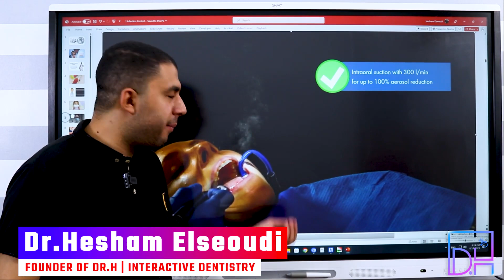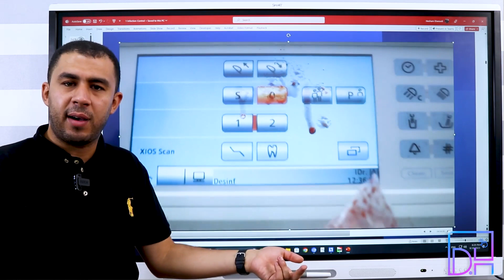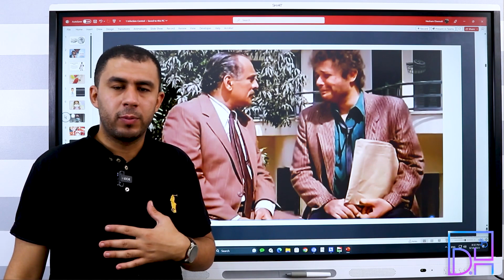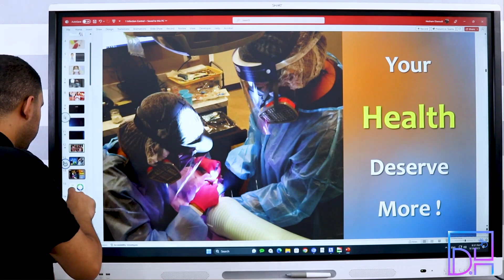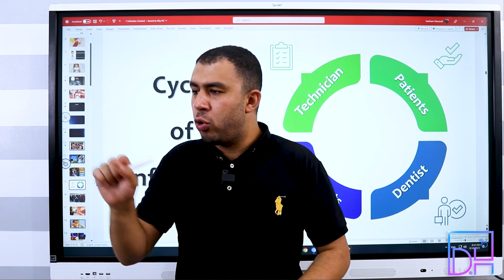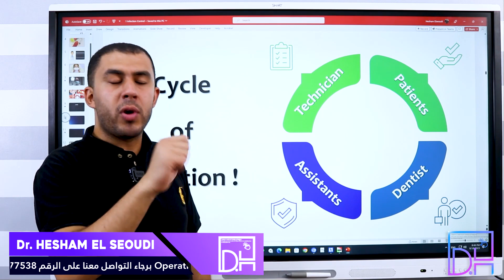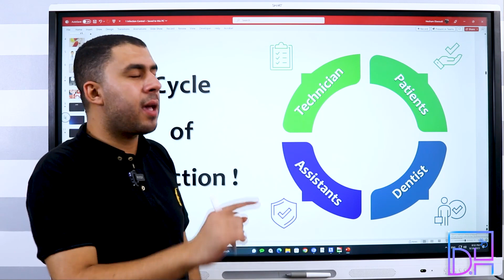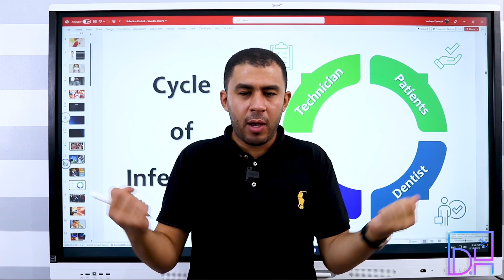Oral Surgery - Infection Control P2 What If Saliva Become Red ! ماذا لو أصبح اللعاب لونه أحمر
هذه المحاضرة هي جزء من كورس الجراحة Oral Surgery التفاعلي للمنصة لعام 2024 اعتمادا على النماذج ثلاثية الأبعاد 🔥😎 والتقنيات التفاعلية حصريا لأول مرة في مصر والوطن العربي وبشكل مجاني تماما ❤️

كورس جراحة الوجه والفكين Oral and Maxillofacial Surgery  هو أحد كورسات منصة Dr.H | Interactive Dentistry

منصة Dr.H | Interactive Dentistry للدكتور Hesham Elseoudi
هى المنصة الأولي في مصر والوطن العربي لتقديم شروحات مواد طب الأسنان للطلاب حصريا بالاعتماد علي النماذج ثلاثية الأبعاد والتقنيات التفاعلية لتجربة تعليمية تكاملية فريدة من نوعها خلال جميع السنين الدراسية في كل المواد النظرية والعملية 😎

للحصول علي كافة كورسات المنصة في جميع المواد الدراسية وجميع الداتا للمحاضرات وبنوك الأسئلة فى جميع المواد برجاء التواصل معنا من خلال إحدى الوسائل الآتية

مستني ايه يلا كلمنا عشان تعرف أكتر عن خدماتنا التعليمية وتشوف كل كورساتنا وعروضنا الحصرية لكل المشتركين من قناة اليوتيوب 😎

لا تبخل علينا بالاعجاب والاشتراك في القناة ومشاركة المحتوي بين أصدقائك حتي تصل الفائدة والعلم لكل أصدقائك الطلاب ممن يحتاجون أيضا تبسيط وتسهيل الدراسة فكن عونا دوما لأخيك وللناس ❤️

يسعدنا وجودكم معنا دائما ❤️❤️